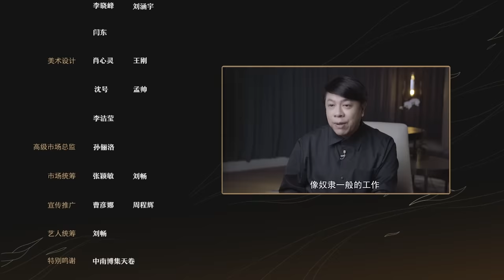【谈心社 · 蔡康永】生命没什么道理可言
【专访蔡康永：社交其实是在照顾自己】
“你穿一件衣服才知道你喜不喜欢这个颜色，你参加一个社交，其实就是在给自己跟人碰撞的机会。”
不知道从什么时候开始，很多人都变“宅”了：不想和陌生人认识，没有交新朋友的打算，聚会取消也成了惊喜……
一直宅家，是不是也会错过一些本能得到的美好呢？
谈心社专访蔡康永 ，关于社交、关于“宅”与“丧”，听听他的想法。

Turn on THE BELL 🔔  to get notified about new videos!

【談心社 · 林雨申】《我，喜歡你》毒舌又傲嬌的吃貨總裁和小魔女的元氣甜蜜愛情 | 路晉憑什麼是最不油膩的“霸道總裁”？